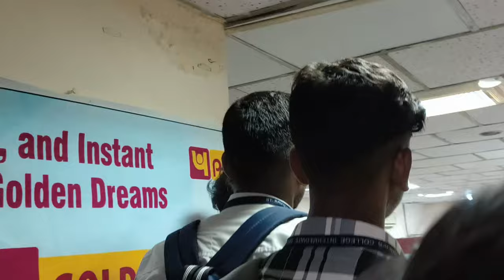Ye Tesra Din Guy's